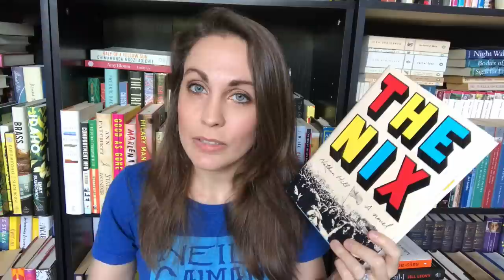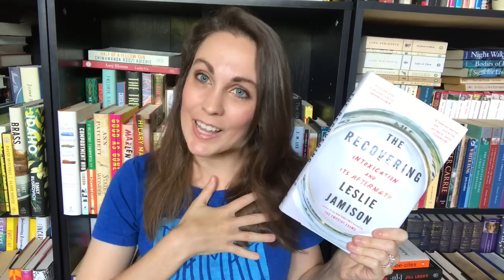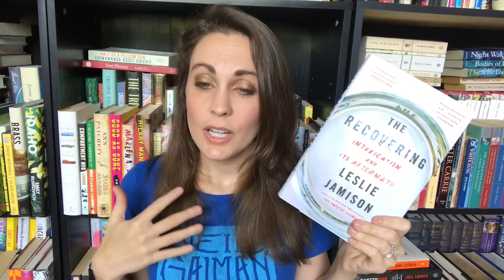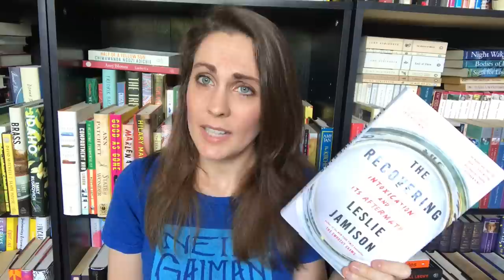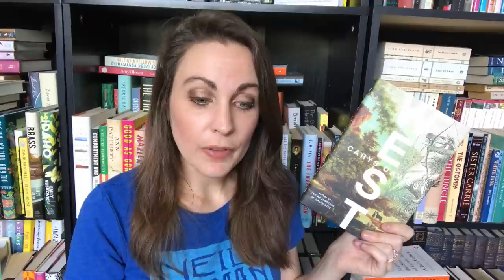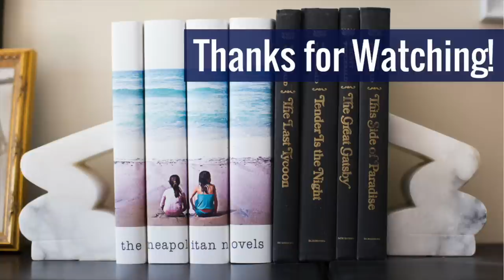April Wrap Up Pt. 2 | 2018 | Kendra Winchester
THINGS MENTIONED

*Dylan*
Litsy: @TheBookCorgi